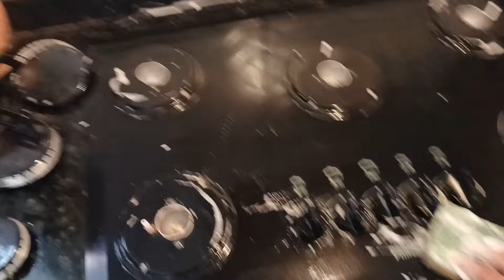TRANSFORMANDO SE VIRANDO NOS 30 😄/TIVE QUE IMPROVISAR NA DECORAÇÃO/VLOG DONA DE CASA EM APUROS